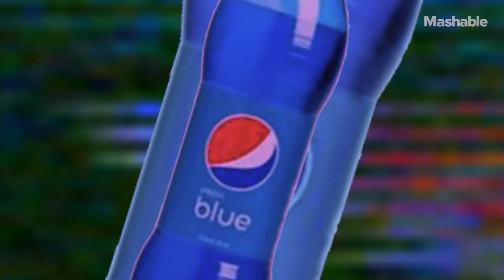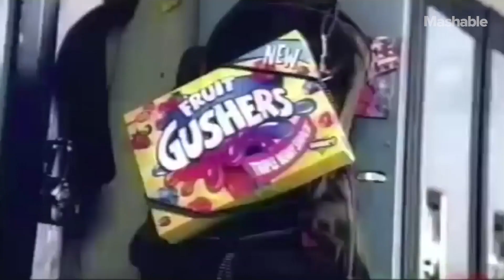These Snacks Will Take You Back to the 90's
The ‘90s were truly the king of all things snacks. While they might not have been the most nutritious, let’s hit rewind for a second and remember all of snacks that are now being replaced by kale chips and kombucha.